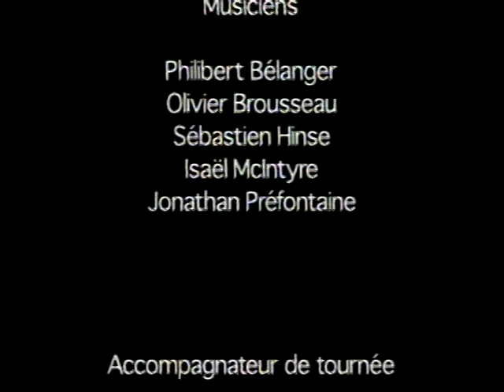Olivier y sus musicos (Olivier Brousseau et ses musiciens au Pérou, 2001)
Vidéo presque inédite.  «Olivier y sus musicos» présente la tournée péruvienne en 2001 de Olivier Brousseau avec Isaël McIntyre, Philibert Bélanger, Jonathan Préfontaine et Sébastien Hinse. Une réalisation de Donat Chabot.